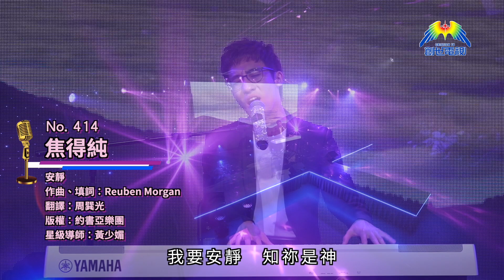414 焦得純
牽動心靈嘅福音主題曲，不單悅耳，更加能夠成為佈道工具。
晉級嘅34強，在星級導師西伯、劉港源嘅指導之下，憑著上帝嘅恩賜，努力備戰，用無比嘅毅力，繼續挑戰舞台，締造歷史。
密切留意史上破天荒全球首屆《天下華人唱出好詩歌準決賽》！

由現在開始，大家可以在大賽YouTube，重溫34強晉級單位的精彩演出和分享，按「我喜歡👍」投選最喜愛晉級單位，及Facebook專頁，揀選晉級單位的相片按讚「Like👍」！

「準決賽」 公眾投票條款及細則：

1. 即日起至4/9(日) 晚上11時59分結束。
2. 公眾投票得分佔總分10%
3.  投票票數，只計算在天下華人唱出好詩歌Facebook專頁和
        創世電視YouTube頻道的「讚好👍」圖像數目(不計算其他表情符號) 。
4. 參賽者將按投票結果比例獲分，越多讚好數目，將獲得越高分數。
5. 影音使團保留隨時更改或終止活動，以及修訂條款及細則之權利，無須事前知會參加者。
6. 如有任何爭議，影音使團將保留最終決定權。